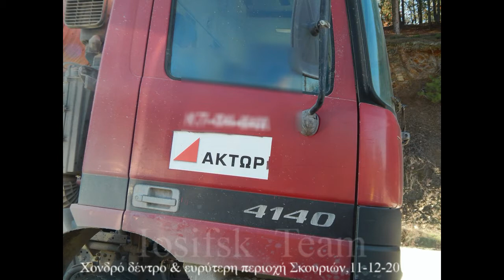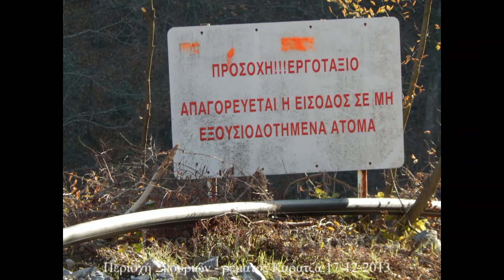Β.Α. Χαλκιδική ,η ΄΄επέλαση΄΄ των ψευδο-επενδυτών συνεχίζεται...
΄΄εξ όνυχος τον λέοντα΄΄
Στο Χονδρό δέντρο , στην είσοδο του δασικού δρόμου για τις Σκουριές, βλέπουμε εδώ και καιρό να ξετυλίγεται ακόμα μια προσπάθεια απόσεισης ευθυνών από την πλευρά της εταιρείας και των ανεύθυνο- υπεύθυνων ΄΄αρμοδίων΄΄υπηρεσιών και των ΄΄λοιπών συγγενών΄΄ της δήθεν ανάπτυξης.
- Πόσο καιρό πριν ανέβουν οι κάτοικοι στο Χονδρό δένδρο, η Αστυνομία έκανε τα ΄΄στραβά μάτια΄΄ στις συχνότατες παραβάσεις του ΚΟΚ στο σημείο ; Δεν είχαν δει τίποτα ; Πέραν των παραβάσεων, δεν συνέτρεχαν -- συντρέχουν κίνδυνοι για την οδική ασφάλεια τόσο αυτών που χρησιμοποιούν το δασικό δρόμο όσο και των διερχόμενων από τον επαρχιακό δρόμο ;
(δεν είναι ΄΄μόνο΄΄(!) το πάτημα της διπλής διαχωριστικής όπως κοροϊδευτικά κάποιοι πήγαν να περάσουν προς τα έξω αλλά και κίνηση με την όπισθεν κάθετα (!!!) στο οδόστρωμα του επαρχιακού δρόμου, επικίνδυνοι ελιγμοί, μετακίνηση ποσότητας χώματος και μικρών χαλικιών στο οδόστρωμα, κίνηση στο αντίθετο ρεύμα κυκλοφορίας. Ας σημειωθεί ότι εκτός από τα φορτηγά , παρόμοιες κινήσεις έκαναν και μεγάλα λεωφορεία που μετέφεραν εργαζόμενους...Στο βίντεο έχει καταγραφεί ένα από αυτά.
- Οι δικαιολογίες που ακούστηκαν ότι δήθεν έχει γίνει αίτηση για δημιουργία κόμβου στο σημείο, μόνο θλίψη προκαλούν για το επίπεδο των επιχειρημάτων αλλά και γενικότερα για την πρακτική που φαίνεται να ακολουθεί η εταιρεία σε θέματα επιμέρους αδειοδοτήσεων (δεν είναι μακρινή πχ η περίπτωση των εργασιών στο ρέμα Καρατζά πριν αυτό οροθετηθεί σύμφωνα με τον νόμο... , για να μην αναφερθούμε στα πρόσφατα ΄΄κατορθώματα΄΄ με τον ΧΥΤΕΑ του Κοκκινόλακκα).
- Οι ειρηνικές διαμαρτυρίες και η σχεδόν καθημερινή παρουσία των κατοίκων στο Χονδρό δέντρο και γενικότερα στις Σκουριές όπως επανειλημμένα έχουμε γράψει ενόχλησαν και ενοχλούν κάποιους.
. Η εταιρεία και κάθε εταιρεία πρέπει να φαίνεται νομιμότατη στους πολίτες και οι ΄΄Ιθαγενείς΄΄ που διαμαρτύρονταν ειρηνικά ΄΄χαλούσαν΄΄ καθώς φαίνεται αυτό το προφίλ , ιδιαίτερα όταν άρχισαν να δημοσιοποιούνται βίντεο και φωτογραφίες που έδειχναν φορτηγά που δούλευαν για λογαριασμό της εταιρείας να διαπράττουν live παραβάσεις του ΚΟΚ και κατόπιν η Αστυνομία να τα ακινητοποιεί βεβαιώνοντας τις πρέπουσες ποινές και αφαιρώντας πινακίδες.
Η περιφέρεια καθώς φαίνεται έδωσε τελικά άδεια για την κατασκευή κόμβου.
Η δήθεν επένδυση που αδειοδότησε ο εντιμότατος κ. Παπακωνσταντίνου παρ όλη την αντίθεση της πλειοψηφίας των πολιτών που πιστεύουν πως η υλοποίησή της θα φέρει -- φέρνει μη αναστρέψιμες βλάβες , συνεχίζεται...
Τσικάρα, Φισώκα, Πιάβιστα έχουν σειρά. Και στο .. βάθος Καραντώνα, Ζέπκο, Άρα, Άσπρα Χώματα κ.α...Η μετατροπή της πανέμορφης Χαλκιδικής μας σε μια μεταμοντέρνα Πτολεμαίδα ή Λαύριο συνεχίζεται...